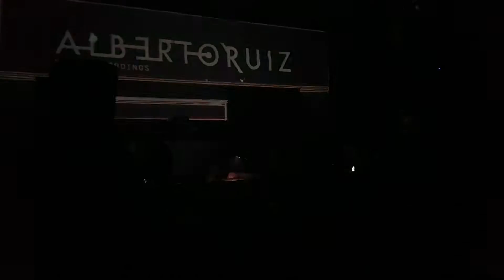Alberto Ruiz @ D.I.T.A. 3rd Anniversary, Crkva, Rijeka (04.02.2017)